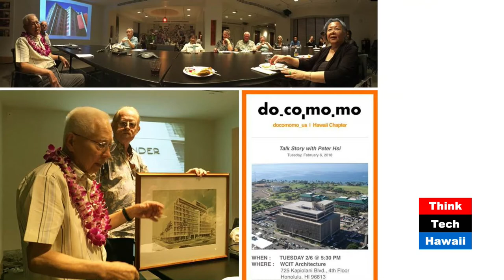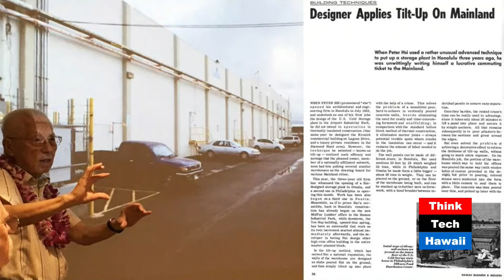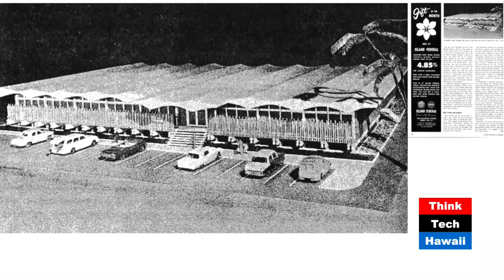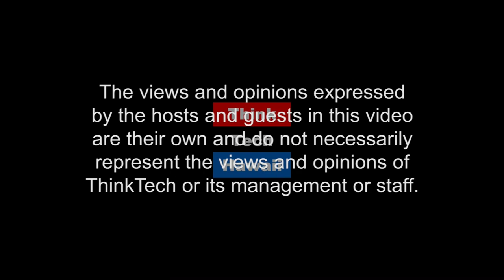Peter Hsi's Exotic Entrepreneurship (Humane Architecture)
Engineer, Architect, Inventor, and Entrepreneur.  Martin introduces engineer, architect, inventor, entrepreneur Peter Hsi and his vintage innovative exotic work on the Hawaiian Islands and beyond.

Hsi’s double I cement block are patented and free for everyone to use